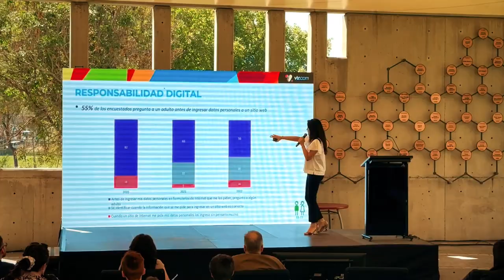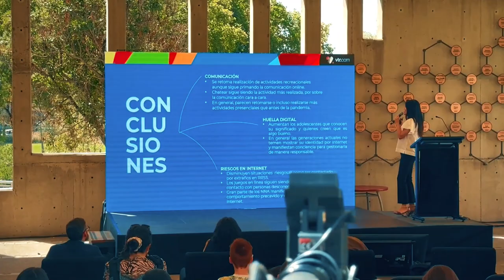Radiografía Digital en el MIM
Hoy viernes 24 de febrero, el Museo Interactivo Mirador fue el lugar escogido para conocer la sexta versión de la Radiografía Digital de Niños, Niñas y Adolescentes, desarrollada por Criteria para ClaroVTR, que se realizó a 1.000 personas entre los 8 y 17 años que habitan las principales ciudades de las zonas norte, centro y sur de Chile.
En esta actividad se contó con la presencia de la Subsecretaria de Educación Parvularia, Claudia Lagos, gerenta de Responsabilidad Corporativa y Sostenibilidad de ClaroVTR, Cyntia Soto, y Paolo Mefalopulos, Representante de UNICEF Chile, junto a Enrique Rivera, director ejecutivo del MIM, que ofició como maestro de ceremonia de la actividad.
El estudio se aplicó en diciembre de 2022 y los resultados dejaron en evidencia que el perfil de este grupo etario ha cambiado en materia digital luego de la pandemia.
En ese contexto, disminuyó el tiempo de conexión de más de 4 horas de lunes a viernes respecto al año anterior – de 40% bajó a 31%- pero se aprecia que los fines de semana los niños, niñas y adolescentes pasan más tiempo conectados (48% declara que está en internet más de 4 horas al día).
Por otro lado, el tiempo de recreación al aire libre el fin de semana es de solo una hora para los menores entre 13 y 17 años, y de dos a tres horas para los niños y niñas entre los 8 y los 12 años. Además, el 58% dice que hace más actividades presenciales de las que hacía antes de la pandemia.
El director ejecutivo del MIM, Enrique Rivera, señaló que “estos datos nos ayudan a comprender la necesidad de componer una política de cultura digital en Chile y, como desde el Estado, se pueden desarrollar marcos regulatorios para que el uso ético de internet y de las redes sociales comience a ser uno de los puntales en el contexto de la revolución digital”.